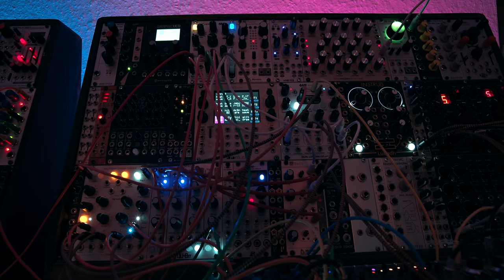2021 05 24